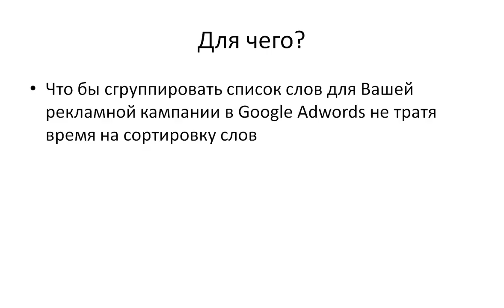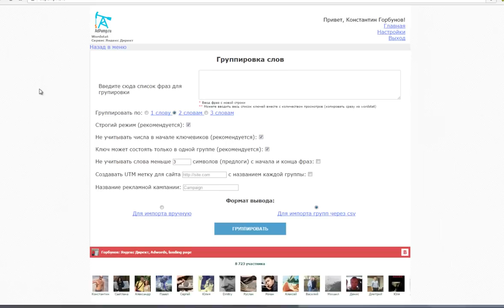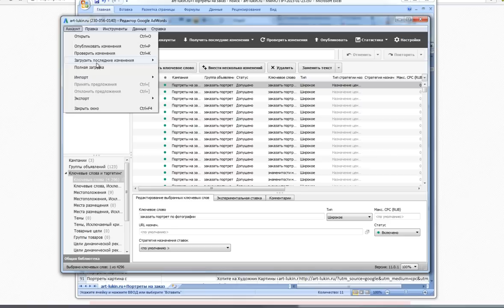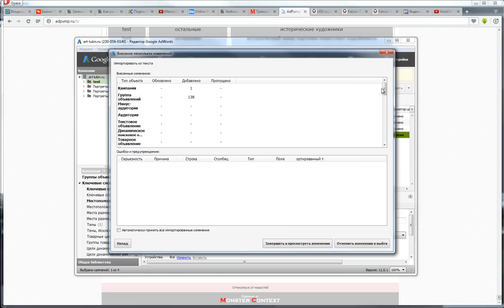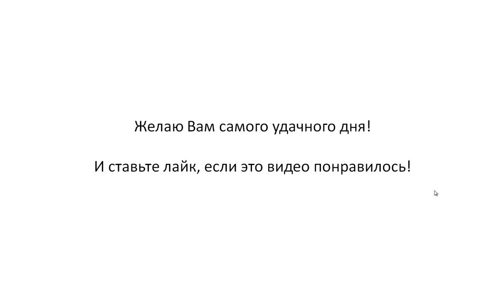WorkShop #4: группировщик слов adwords